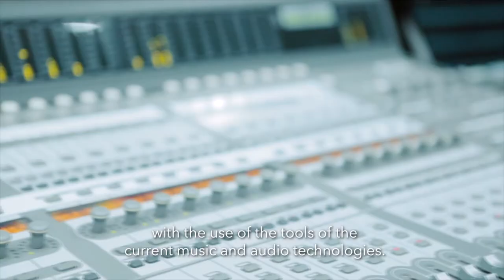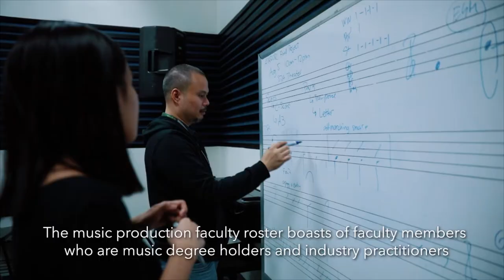Music: About the Program